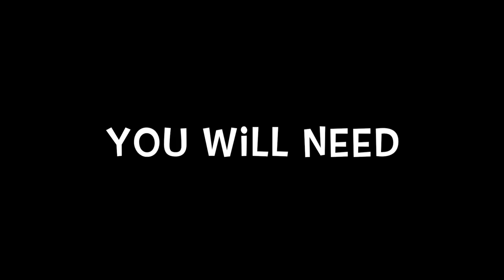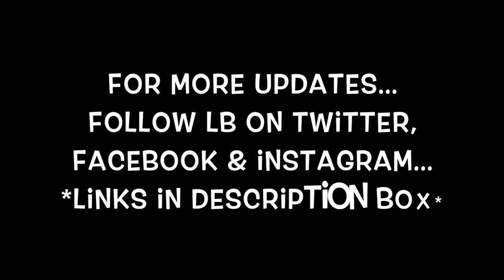Sushi Hay Roll *D.I.Y Pet Toy*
Follow LB on Facebook, Instagram and twitter for updates and photos!